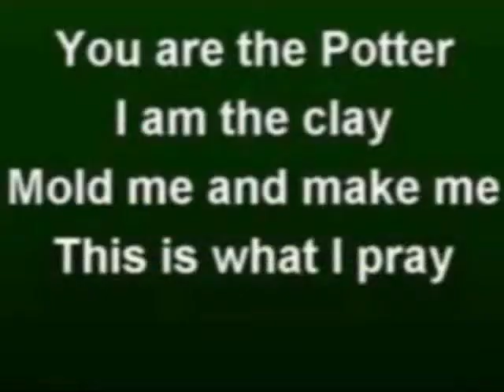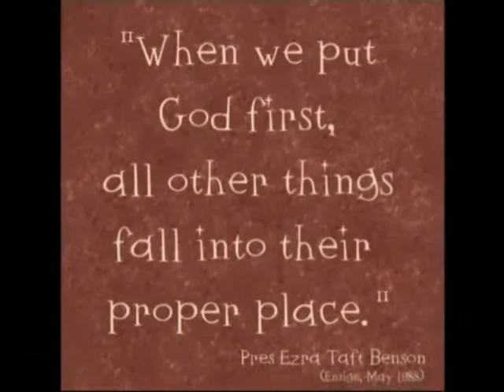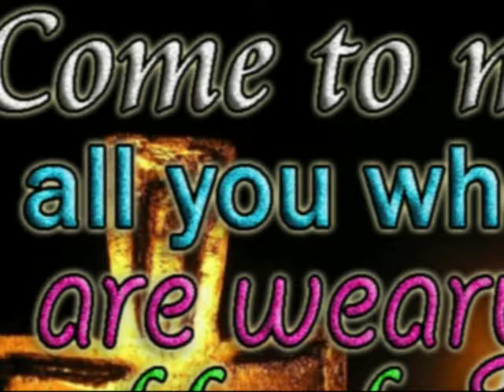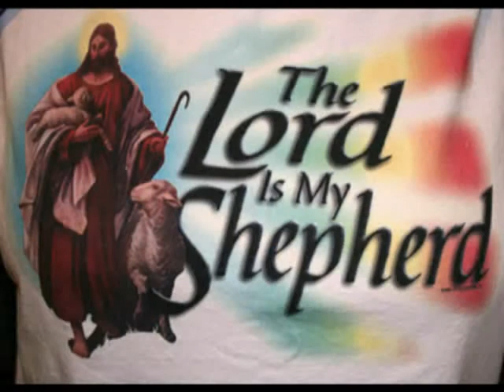save me my lord